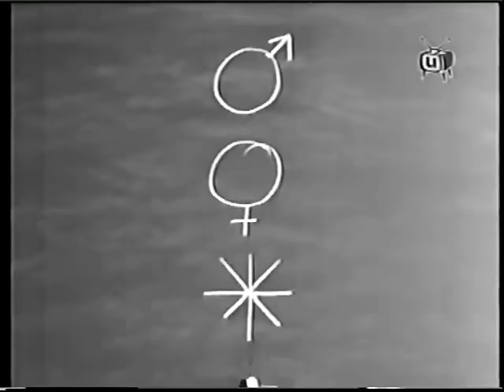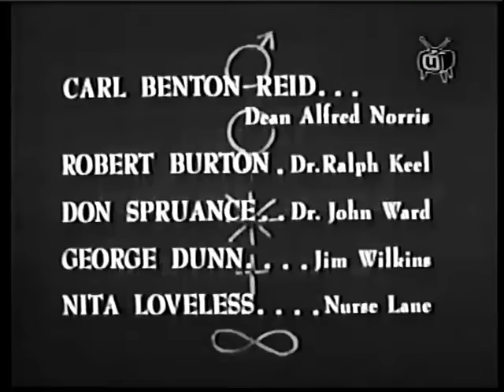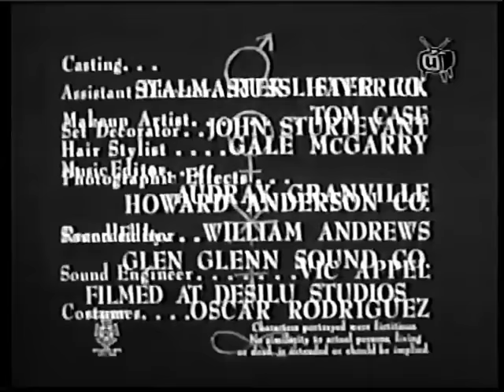Ben Casey - Serie de TV ( Español Latino )